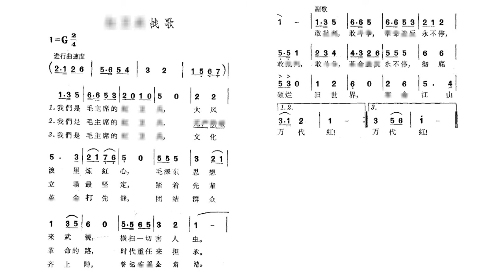[Score & Video] Song "Battle Song of the Red Guards" 歌曲《红卫兵战歌》 中央民族乐团 演奏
Scores from "毛主席和我们在一起 革命歌曲十首", Shanghai Culture Publishing House, Sept. 1966.
Recording from LP Vinyl (Label: 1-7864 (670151, 670152)), released by CRC in 1967.

Performer: The Central Traditional Ensemble of China

Some words are pixelized in order to avoid censorship, but this video was still banned on bilibili platform. Inconsistency of lyrics in the score are fixed according to the given one printed on the descriptions attached to the record.
乐谱出自《毛主席和我们在一起 革命歌曲十首》，上海：上海文化出版社，1966年9月第1版。

词曲作者不详。

录音出自中国唱片，1-7864（670151，670152），1967年出版。
演唱、演奏：中央民族乐团

马赛克本为在哔哩哔哩平台上投稿而打。原谱歌词有部分出入，根据唱片所附歌词纸修正。